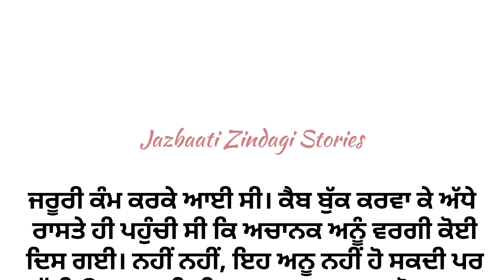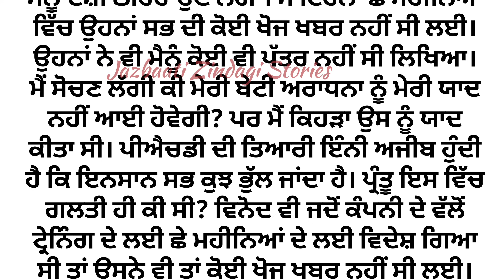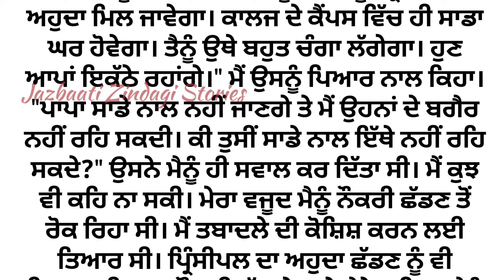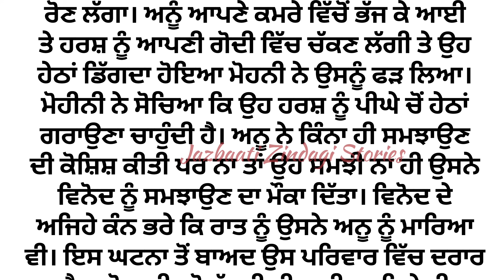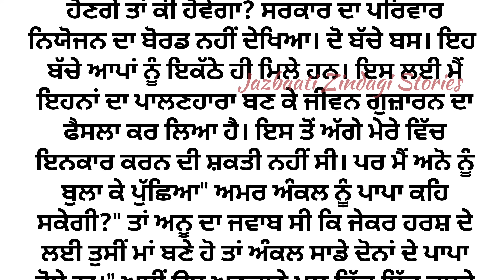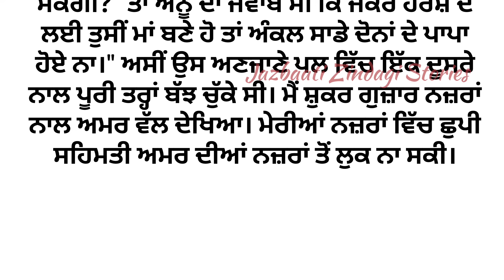ਬੇਟੀ ਦੀ ਅਜਿਹੀ ਹਾਲਤ ਦੇਖ ਕੇ | ਪਤੀ ਪਤਨੀ ਦੀ ਕਹਾਣੀ | Hudband Wife Moral Punjabi Story | Punjabi Stories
lessonable story
family story
social story
trending punjabi story
punjabi storytelling
New punjabi stories
sadabahar kahaniyan
ਪੰਜਾਬੀ ਕਹਾਣੀਆਂ
punjabi kahani
punjabi kahaniyan
online punjabi stories
storyteller
bedtime stories
viral story

ਫੋਟੋ - ਗੂਗਲ ਤੋਂ